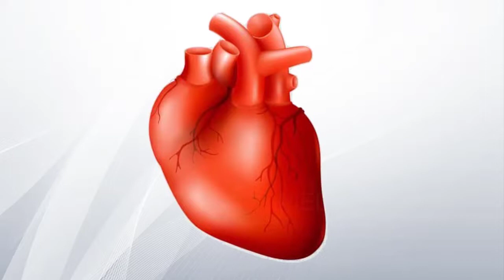أضرار السكر الأبيض / ليه بنسميه السم الأبيض (White Sugar)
اضرار السكر الابيض